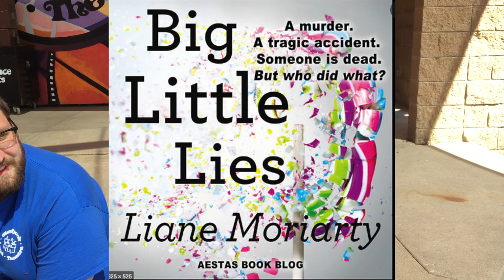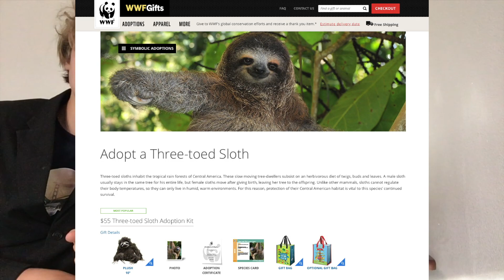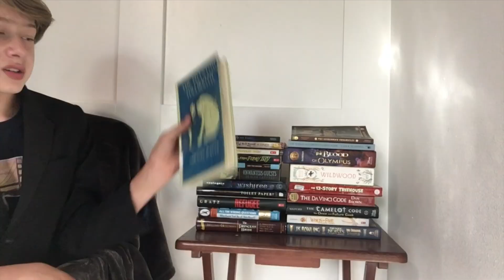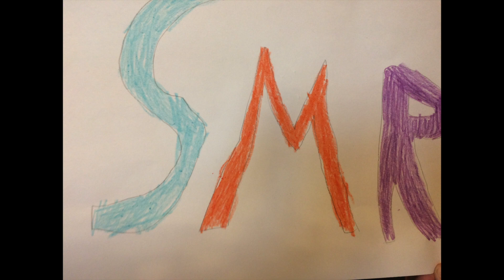Saturday Morning Recorded - Season 2 #12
Happy Saturday Morning!

This week's episode has all the usual stuff: a news tidbit, 30 seconds of nature, Eva's Word of the Week, and a book recommendation.  My special guests this week are the cast of Storybook Land Theater.

For an adventure this week I throw axes with my Dad, who I also get to know better by asking him the Take 5 questions.